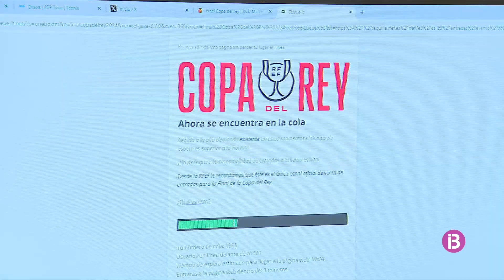RESUM IB3 NOTÍCIES MATÍ